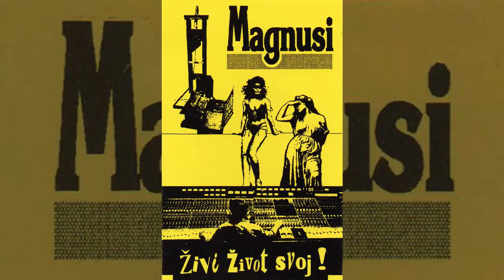Magnusi - I dok niz lice teku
Sa albuma "Živi život svoj" izdanog 1994. godine; Radio postaja Karlovac.

Magnusi:
Damir Kovče (Koža)
Boris Dugi-Novački (Zamba)
Damir Biondić (Bronz)
Darko Šomen (Mili)
Dražen Jurković (Jura)

Glazba i tekst: Damir Kovče - Koža
Snimano u studiu "HB", Dubrava - Zagreb
Majstor tona: Zoran Hugl
Izvršni producent: Branko Obradović - Kina
Dizajn covera: Josip Milčić - Joe

Gosti na albumu:
Damir Šomen (bubnjevi), Miha (sax), Bojana (vokal)